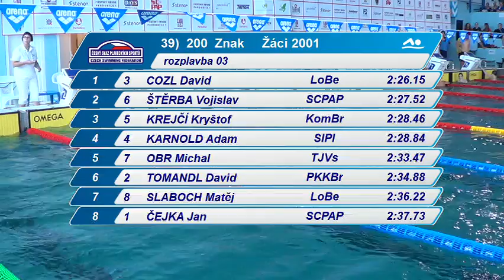Letní Mistrovství ČR staršího žactva 2014 - 200 Z žáci 2001 (nejrychlejší rozplavba)